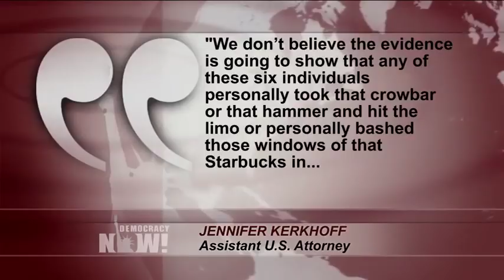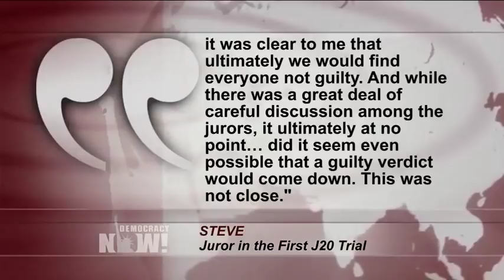Stoked! Journalist Alexei Wood & First J20 Defendants Found “Not Guilty” as 188 Still Face Trial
- In a blow to the Trump administration’s efforts to silence dissent, the first trial of people arrested at Inauguration Day “Disrupt J20” protests ended Thursday with all of the defendants found not guilty of all charges. Six people faced multiple felonies and 50 years in prison for just being in the area where anti-fascist and anti-capitalist protesters were marching. During the protest, police blockaded more than 200 people into a corner in a process known as “kettling” and carried out mass arrests of everyone nearby, including medics, legal observers and some journalists. This first case was closely watched as a bellwether for free speech, because one of the six people on trial was Alexei Wood, an independent photojournalist from San Antonio, Texas, whose work focuses on resistance movements. He came to document protests during the inauguration on January 20 and live-streamed the street detentions by police and even his own arrest. Alexei Wood joins us from Washington, D.C., and we speak with Jude Ortiz, a member of the organizing crew of Defend J20 and the Mass Defense Committee chair for the National Lawyers Guild.